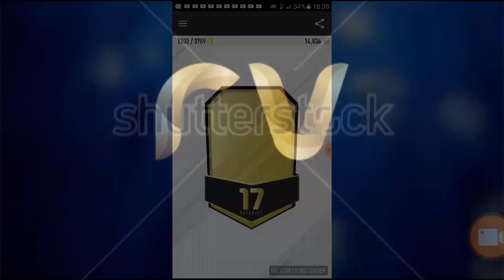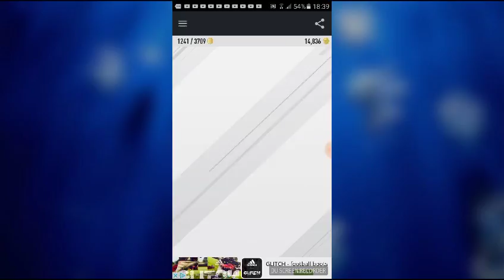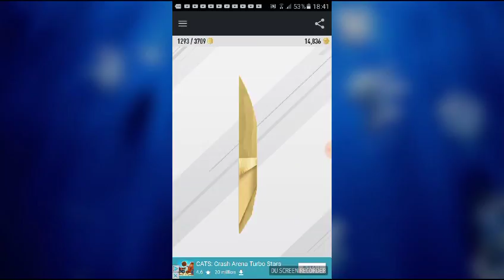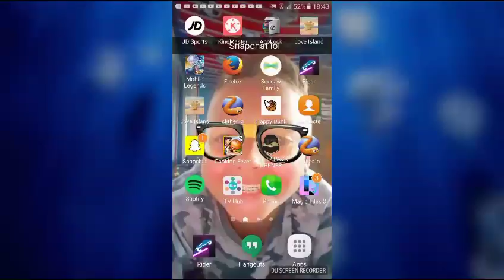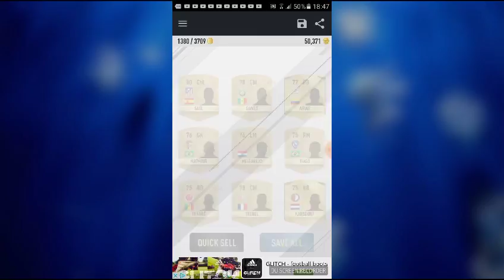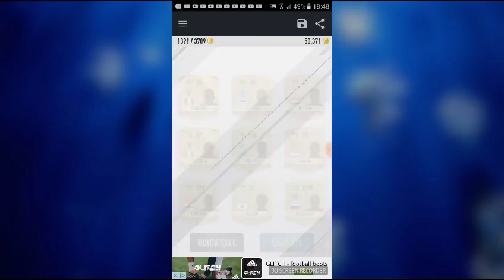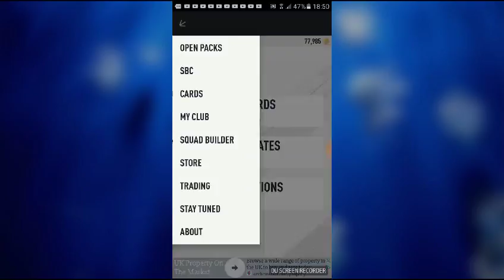Toty ronaldo!!!! | FUT pack opener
Toty ronaldo! / FUT pack opener. todays episode we pack toty ronaldo and some other amazing players. our goal is to pack every toty in the game and this is just the beggining of our journey to pack every toty possible so come along on this journey with me and experience the moment together so enjoy.